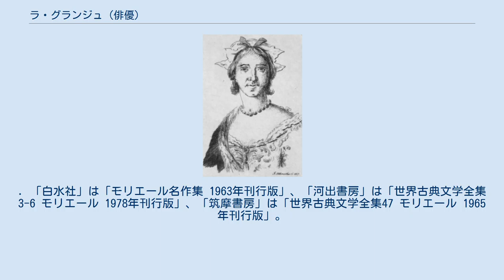ラ・グランジュ (俳優)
ラ・グランジュ（ La Grange 、1635年 - 1692年3月1日）は、フランスの俳優。
本名シャルル・ヴァルレ。
モリエールの劇団で活躍した。
彼の信頼の最も厚かった団員で、劇団の会計係をも任されているが、それに伴って付けていた「帳簿」は、モリエールやその他の団員の動向を正確に後世まで伝えているため重要な研究資料となっており、その功績は極めて大きい。
 エクトル・ヴァルレとマリー・ド・ラ・グランジュの間に生まれた。
詳しくはわからないが、彼らは1634年にパリで結婚し、1636年にはモンペリエへ引っ越し、そこで2児を儲けた。
息子のアシル・ヴァルレ( 1636年12月17日生まれ )と、娘のジュスティーヌ=フランソワーズ( 1638年5月14日生まれ )である。
ジュスティーヌが生まれてからモンペリエを離れた。
シャルルの生年月日がいつであるかはよくわかっていないが、1639年の年末か、1640年の年初である可能性が高い。
1642年には一家はパリにおり、同年の2月12日にアシルとジュスティーヌはサン・ニコラ・デ・シャン教会にて洗礼を受けたが、間もなくして両親を失い、孤児となった。
 1659年、モリエールが率いる劇団へ入団した。
モリエールは13年にも及ぶ長い南フランスでの巡業を終え、パリへ戻ってきたばかりであった。
若くて魅力的であったころは、主演、それも大抵モリエールの追従者の役を務めたが、チャールズ・ディケンズ・ジュニアはこの役柄に関して「登場人物の中で一番つまらない役である」と記している。
後々、ラ・グランジュはラシーヌの悲劇「アレクサンドル大王」やドン・ジュアンの主役を演じたり、人間嫌いではアカストを演じるなど、幅広い役柄をこなすまでになった。
 また、劇団の記録、会計係も務めている。
すべての作品の興行成績を記録し、劇団に影響する、モリエールや、団員に起こった出来事についても書き記した。
このラ・グランジュによる記録は、17世紀のフランスを研究の対象とする学者たちにとって、研究のための重要な文献となっている。
1664年 (もしくは1667年)には、モリエールに代わって、観客に講演を行ったり、作品紹介したりする口上師(Orator)も務めるようになった。
 マリー・ラグノー 1672年4月25日、復活祭による休暇中に、マリー・ラグノー(1639年5月18日 - 1727年2月2日)と結婚した。
彼女は才女気取りにおいて「プレッシューズたち」の小間使い役を演じてから「マロット」として知られるようになった。
最初、ラグノーは劇団の女優であったカトリーヌ・ド・ブリーの小間使いとして劇団に入ったようだが、次第に端役を与えられるようになり、マロットと名乗って活動を始め、すぐに女房学校においてジョルジェット役を演じるに至った。
1671年には「エスカルバニャス伯爵夫人( La Comtesse d'Escarbagnas )」の主役を演じている。
 マリー・ラグノーは、パティシエを生業とするシプリアン・ラグノーの娘である。
シプリアンは現在、エドモン・ロスタンによる戯曲「シラノ・ド・ベルジュラック (戯曲)」に登場する人物として名前を遺している。
ラ・グランジュが彼女と結婚してからほどなくして、彼女はモリエールの劇団の正式な団員となり、1680年には義理の兄弟であるアシルとともに、コメディ・フランセーズの創立メンバーの1人となった。
アシルはヴェルヌイユという名で知られている。
 モリエールが1673年に亡くなってから、パレ・ロワイヤルの使用権がジャン＝バティスト・リュリに移り、劇団は本拠地を失った。
ラ・グランジュは劇団の立て直しに奔走し、ゲネゴー劇場を新たな本拠地とした。
1680年には国王の命によりブルゴーニュ劇場の俳優たちを吸収し、コメディ・フランセーズが創立されると、彼は新劇団でも口上師(Orator)を務めた。
 1682年には「モリエール全集」を刊行。
この全集は、モリエール亡き後に未亡人アルマンド・ベジャールに原稿を託され、発行を頼まれていたものであり、彼は忠実にその任務を果たした。
それに付する序文も彼が執筆した。
 1674年、サミュエル・シャピュッソーは俳優としてのラ・グランジュを次のように評した: ラ・グランジュは悲劇から喜劇的な役柄まで幅広くこなせる、とても優れた俳優として一般に広く認識されている。
中肉中背にもかかわらず、とてもス...